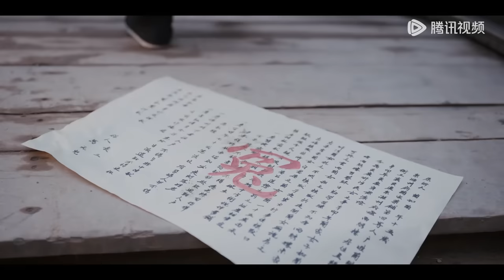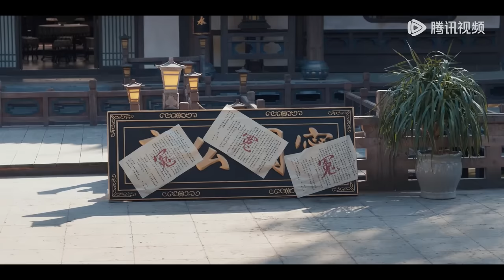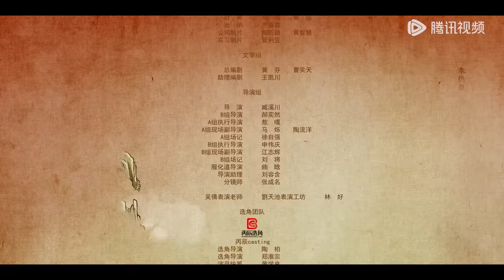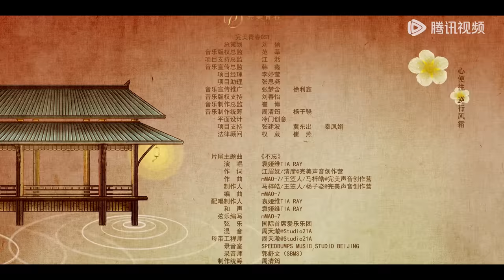ENG SUB【九义人 Faithful】EP12 黄掌柜欢喜呈金绣，孟宛利用黄娇娇（吴倩、李佳航）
☞会员9月15日起每周日至二18点抢先看两集（首周连更7天），非会员每五至二18点观看一集
《九义人》少女蔺如兰不顾挚友孟宛的反对，赌上自己的名节状告绣楼主人吴廉，然而多方投告无门，孤立无援，最终自尽以证清白。孟宛卧薪尝胆七年，攒聚与如兰案有千丝万缕联系的刘薪等“九义人”集结成复仇战队，谋定翻案，而当年少女被埋没于时光里的挣扎和奋战，也在这个过程中渐渐浮现出来。
☞主演：吴倩、李佳航、乔振宇、胡意旋、汤晶媚、杨雨潼、海陆、邓萃雯 、白澍、张康乐、韩烨洲
❗Full Version can't be watched in below territories:

00:00 Download "WeTV/Tencent Video (for The US)" APP Watch More Episodes
01:00 Join Membership Watch Full in Advance